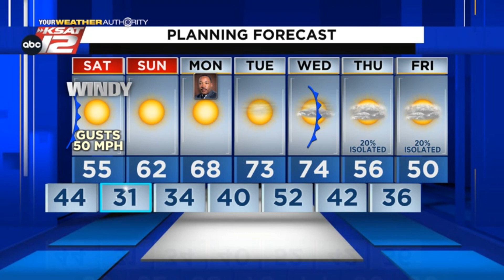Kaiti's Evening Update: Friday 1/14